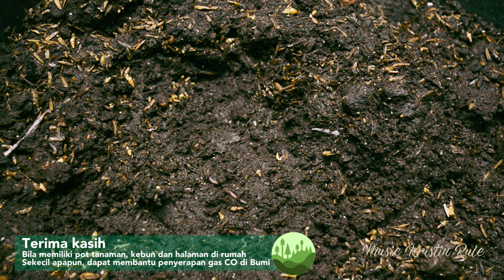Membasmi keong kecil sumpil di pot kebun tanpa bahan kimia dengan kulit buah saja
Keong, bekicot, siput kebun dan sumpil atau nama lainnya, yang dikenal sebagai hama tanaman yang cukup menyusahkan.
Keong ini tercatat merusak daun-daun dan batang tembakau, tanaman lada, dan aneka tanaman hias, termasuk anggrek tertentu

Sedangkan Sumpil atau siput ujung lidi disebut Subulina Octona.
Siput darat ini menganggu keindahan sebuah kebun
Untuk menyingkirkan siput sumpil sangat mudah

Menghilangkan siput tanpa bahan kimia
Cukup mengunakan sampah di rumah seperti sayuran dan khususnya buah seperti pepaya

Siput kecil atau sumpil memiliki ukuran 1-2cm.

Berkembang biak dengan cepat dengan jumlah telur putih berada bawah tanah
Sumpil aktif malam hari, dan mencari makanan
Siang lebih banyak bersembunyi ke dalam tanah.

Siput kecil ini tidak suka aroma
Untuk menghilangkan Sumpil
Letakan potongan buah
Letakan di sore hari sampai esok pagi
Sumpil akan berkumpul
Lalu dapat dikumpulkan dan dibuang
Usahakan umpan keong sumpil dibuat lebih gelap, seperti di tutup.

Teknik ini tidak membasmi sumpil secara langsung
Mengurangi populasi siput sumpil di dekat tanaman kita, atau di bagian kebun dan pekarangan rumah
Tanpa bahan kimia, dan aman bagi tanah serta penghuninya
Seperti cacing, atau mikro yang menyuburkan tanah
Sekaligus tetap mempertahankan bagian tanah dan ekosistem, atau melindungi pupuk kompos yang sedang kita buat tetap alami

Entah lebih tepat disebut hama atau dapat dijadikan pakan.
Bila di kebun juga memelihara ayam, keong ini akan menjadi santapannya.